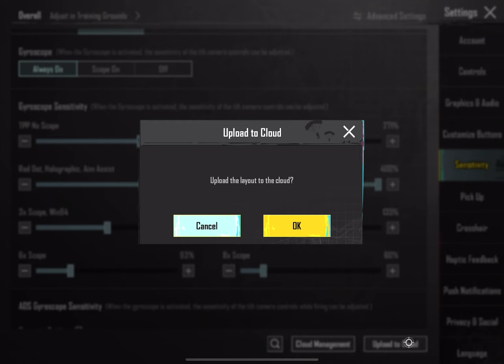NEW UPDATE 3.1🔥BEST SENSITIVITY CODE + CONTROL SETTINGS PUBG MOBILE/BGMI SENSITIVITY SETTINGS